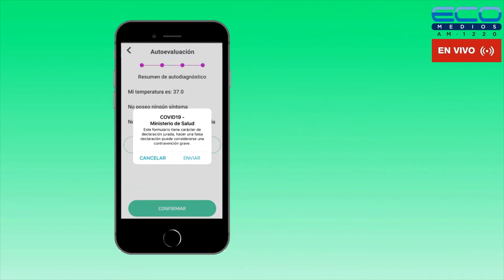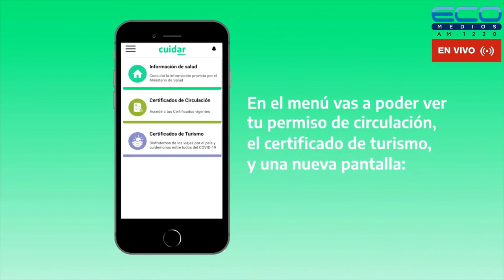LA VIDA EN CADA PASO con Carlos A Banegas 02/06/2022